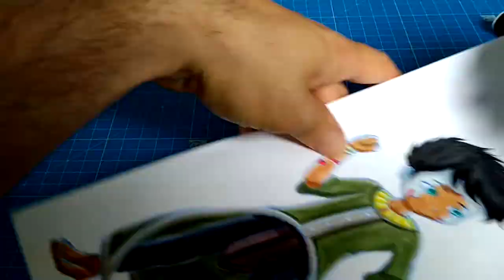[SpeedDrawing] Kleitos & Anthea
- Description -

Matériel

-Tablette graphique Wacom 12WX

Logiciels

-Dessin : Manga Studio 5
-retouchage et filtres : Photoshop CS6 (PC)
-Capture et Montage : Movavi (PC)
-Introduction : After Effect (PC)
-Easy Poser (Android)

Durée de réalisation : 2h33mn